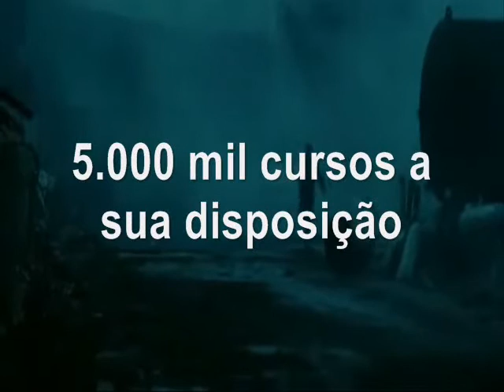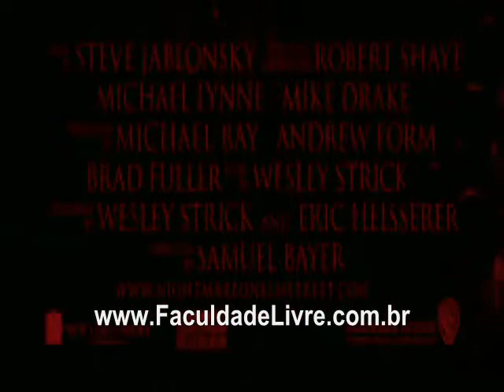a nightmare on elm street (2010) trailer....wmv